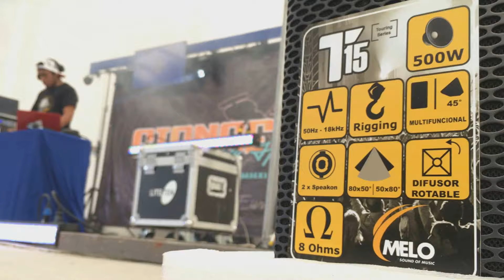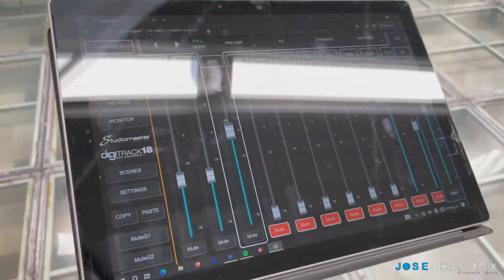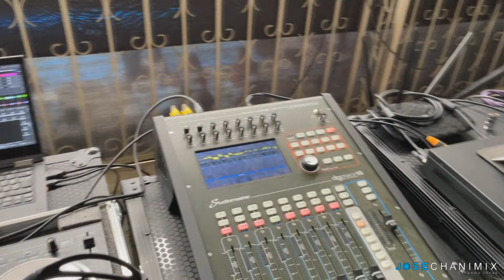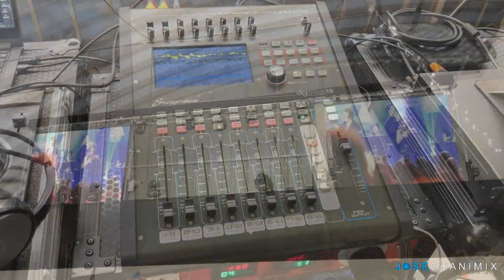¿QUE PASA ANTES DE UN EVENTO? | UN EVENTO CON DOBLE PANTALLA DE LED | ILUMINACION LITE TEK | MINI 65